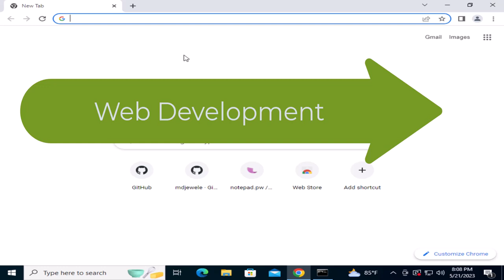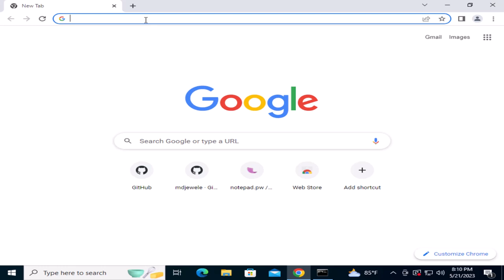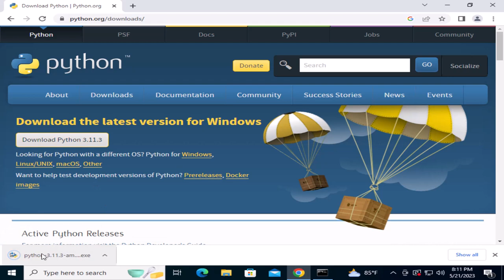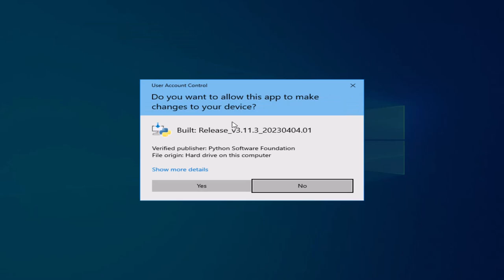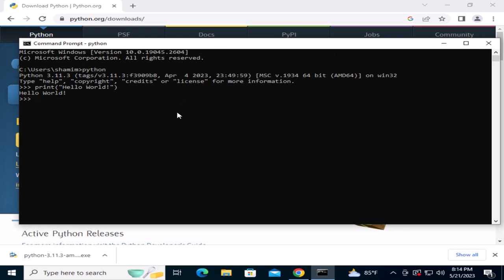Getting Started with Python: Introduction and Installation for Web Development with Python Episode 1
In this video tutorial, we will walk you through the process of downloading and installing Python, along with configuring your environment for Django web development. Whether you're new to web development or looking to explore Django's capabilities, this step-by-step guide will help you get started.

We'll begin by explaining the benefits and features of Django, a popular Python web framework. Then, we'll dive into the practical aspect of installation, providing clear instructions for downloading Python on different platforms, including Windows, macOS, and Linux.

You'll learn how to set up a virtual environment, a best practice for isolating project dependencies. We'll guide you through creating and activating a virtual environment, ensuring a clean and efficient development environment. Lastly, we'll demonstrate how to install Django within your virtual environment, getting you ready to start building web applications.